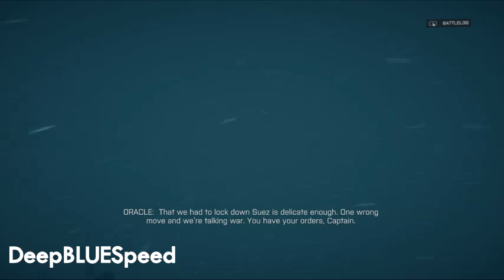Battlefield 4 Gameplay Walkthrough (with commentary) - Part 2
This is the second part of the walkthrough in the Battlefield 4 playthrough series of videos.